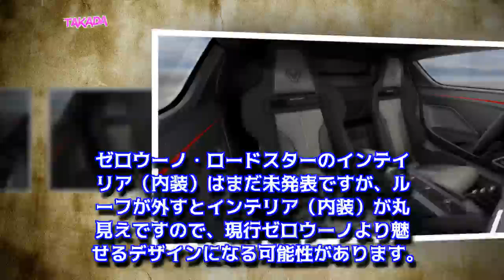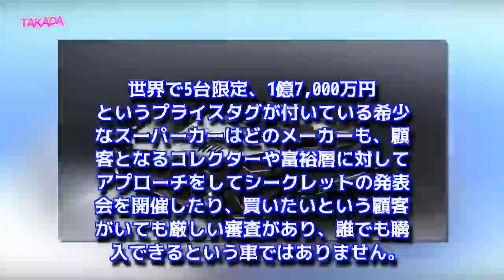イタルデザイン新型ゼロウーノ・ロードスターが2018年3月に発表！発売日とスペックや価格予想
2017年3月のジュネーブ モーターショーでデビューした「ゼロウーノ」のオープンモデル「ゼロウーノ・ロードスター」が2018年3月のジュネーブ モーターショーでデビューします。ゼロウーノ・ロードスターのスペックや価格から発売日などの最新情報をご紹介！